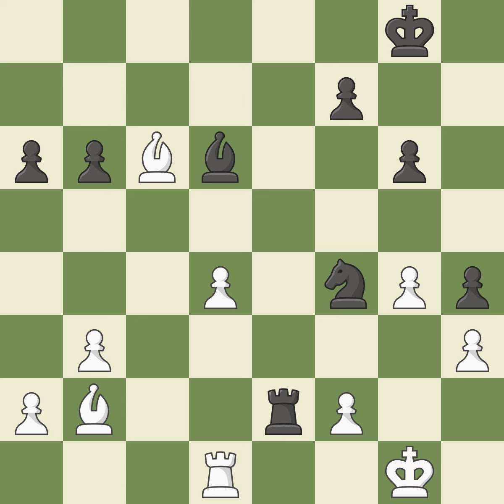Queen's Indian Defense: Fianchetto, Nimzowitsch Variation, Quiet, Check Variation,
Queen's Indian Defense: Fianchetto, Nimzowitsch Variation, Quiet, Check Variation, Intermezzo Line, 7.Bg2 d5, Event Ch Georgia (juniors) (under 18),Site Tbilisi (Georgia),Date 2000,Round ,White Jobava Baadur (GEO),Black Javakhishvili Lela (GEO),Result 1-0,ECO E15,WhiteElo 2480,BlackElo 2301,Annotator III